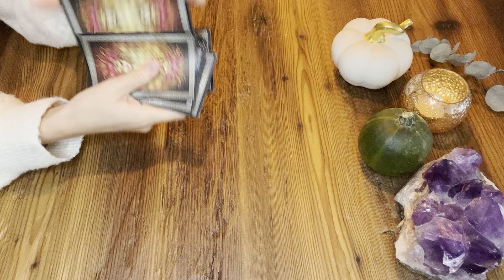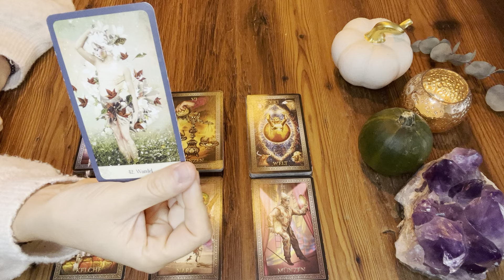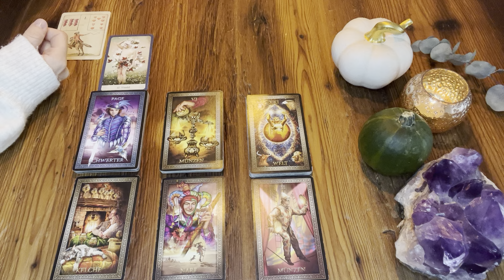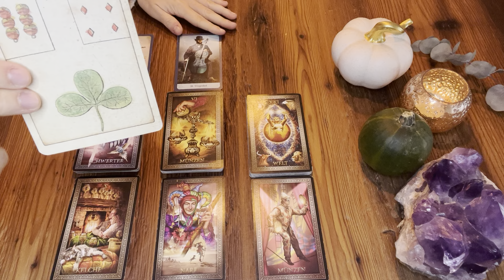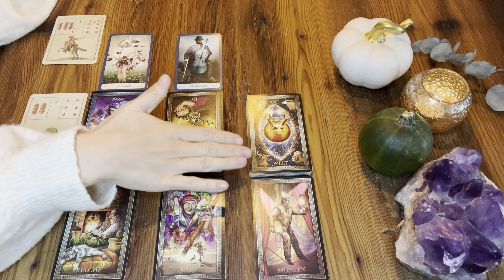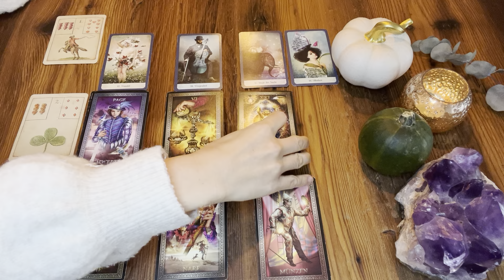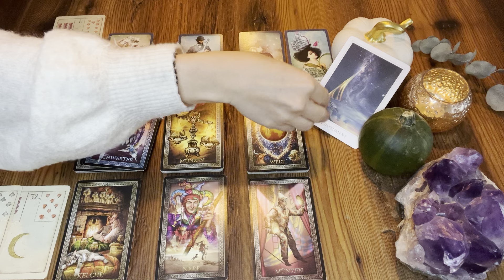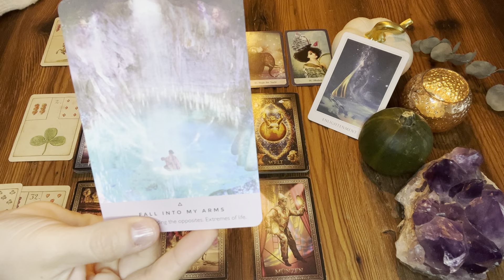NEWS zum Wochenende ✦ Der Anbruch einer neuen Ära | Persönliche Entwicklung | Wert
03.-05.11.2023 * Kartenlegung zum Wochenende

das ist eine allgemeine kollektive Kartenlegung zum Thema Energie zum Wochenende. Kollektivlegungen können, müssen aber nicht mit dir resonieren, also fühle, welche Impulse für dich sind.

Beginn der Legung: 02:18

Ich benutze folgende Kartendecks:
Ciro Marchetti: The Grand Luxe Tarot
Alexander Glück: Ur-Lenormand
Catrin Weltz: Mystische Momente Orakel
Denise Linn: The Sacred Destiny Oracle

TAROT

MEDTIATON/ TRANCE

ENERGIEARBEIT